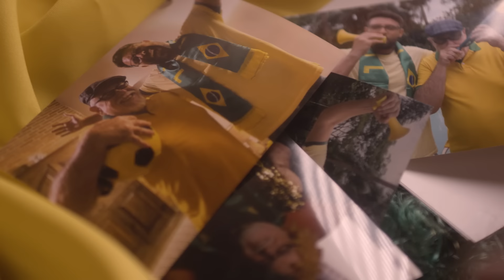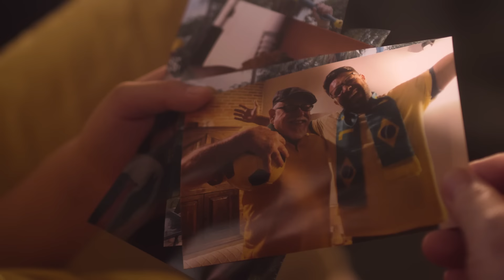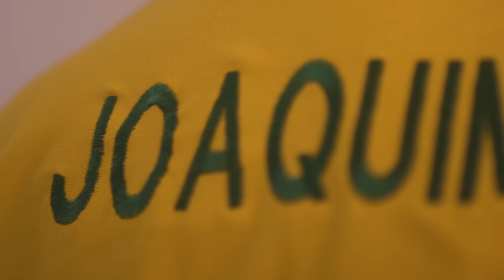Herança de Natal | Arroz Vasconcelos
Para a Vasconcelos, o amor é essencial. Onde tem amor, tem família, onde tem família, tem Vasconcelos.